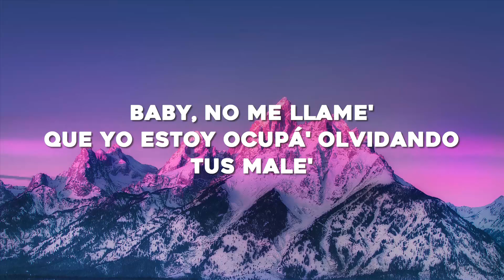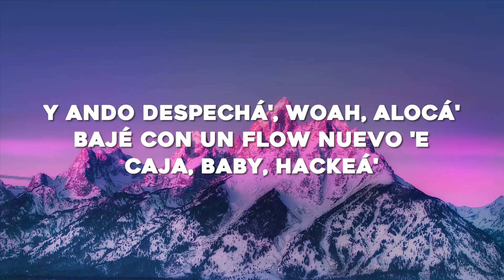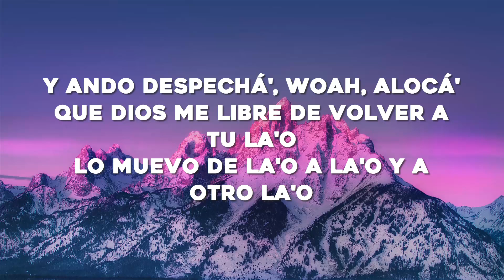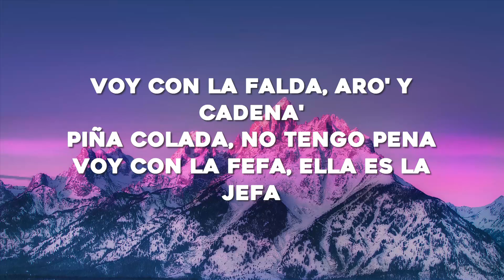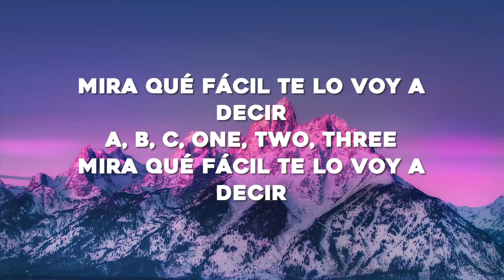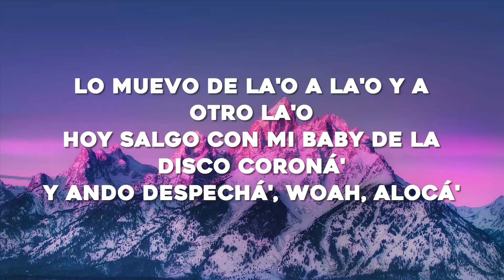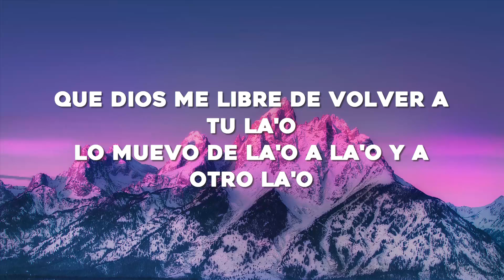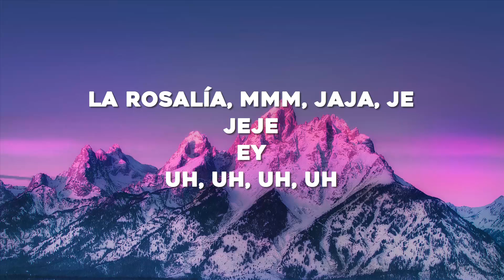ROSALÍA - DESPECHÁ (Letra/Lyrics)